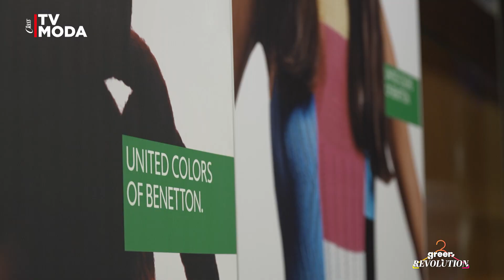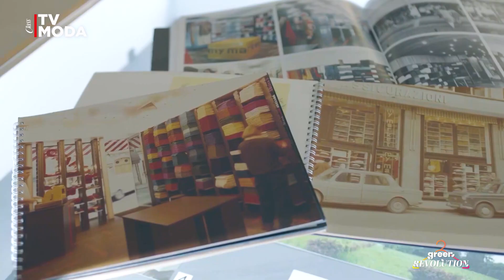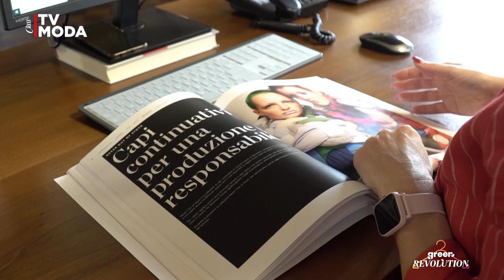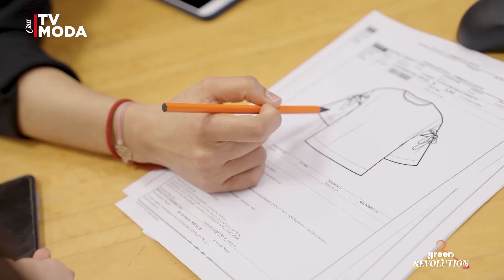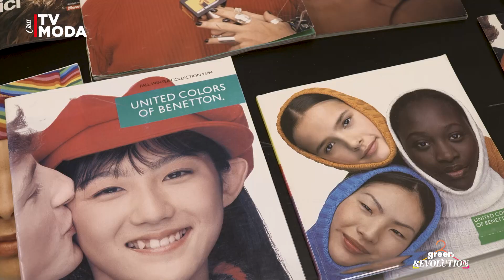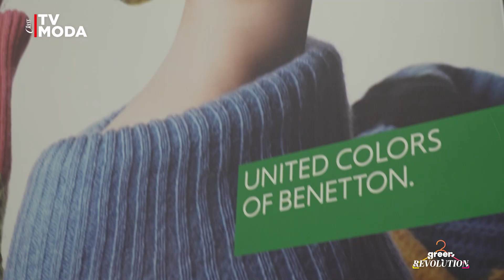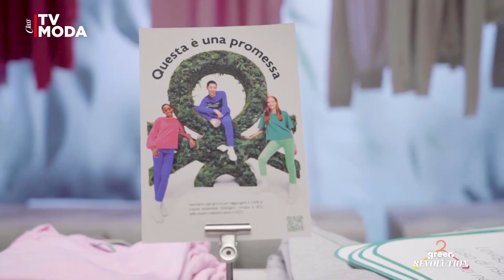GREEN REVOLUTION || PUNTATA 8